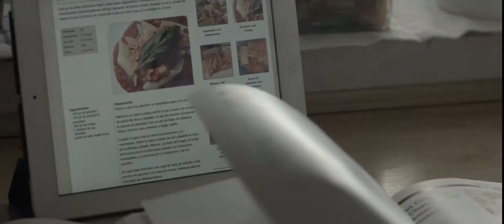Garnier Original Remedies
Director: Enrico Trippa
Production: NoNamePro
Agency: Publicis
DoP: Kiko De la Rica
VO: Andy Bate